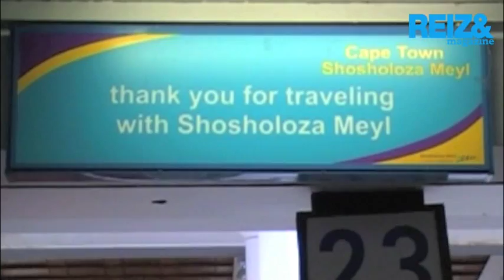Zuid-Afrika: Kaapstad - Johannesburg Local Train Shosholoza Meyl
Zuid-Afrika Kaapstad - Johannesburg: de Shosholoza Meyl. De leukste manier om te reizen in Zuid-Afrika van Kaapstad naar Johannesburg is per trein, met de Shosholoza Meyl. REIZEN Magazine gaat aan boord van de Shosholoza Meyl trein en rijdt in anderhalve dag 1300 kilometer door Zuid-Afrika, van Kaapstad naar Johannesburg.